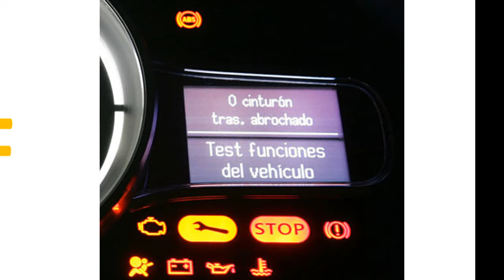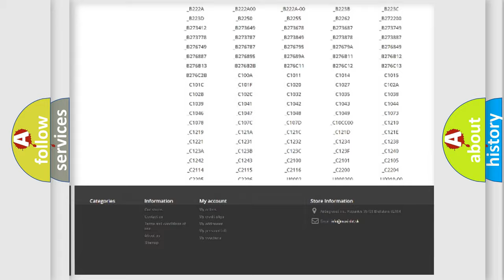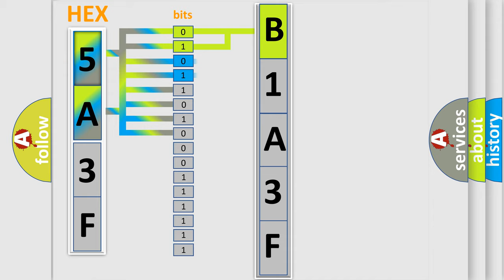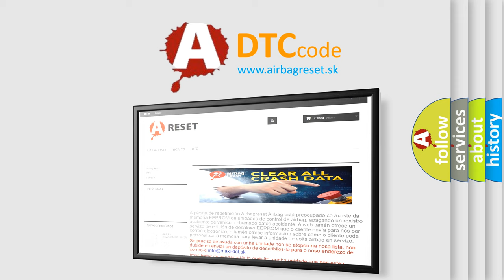DTC Dodge B1A3F Short Explanation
Contents:
0:21 Basic DTC analysis according to OBD2 protocol standard.
1:48 Insight into programming
2:58 A diagnostically understandable description of the Diagnostic Trouble Code
3:05 Basic error definition

Make:
Dodge
Code:
B1A3F
Definition:
Wakeup Control
Diagnosis: